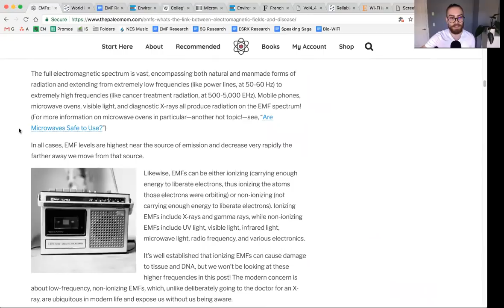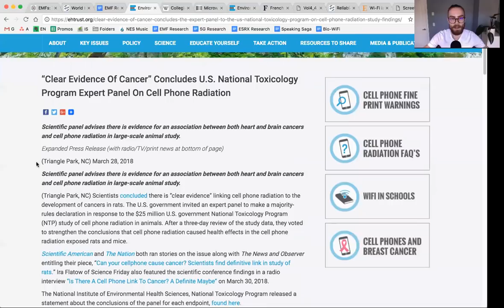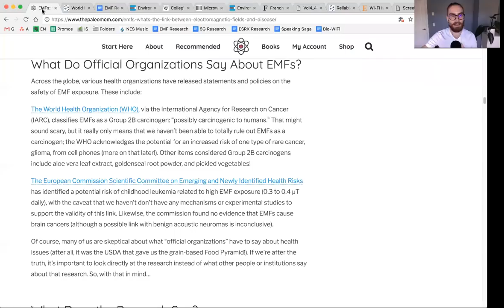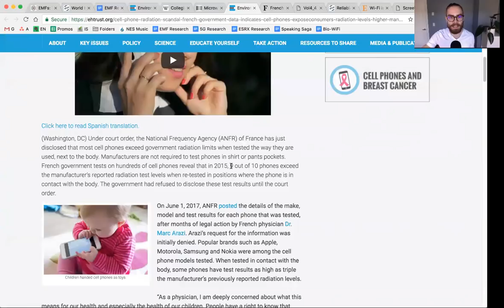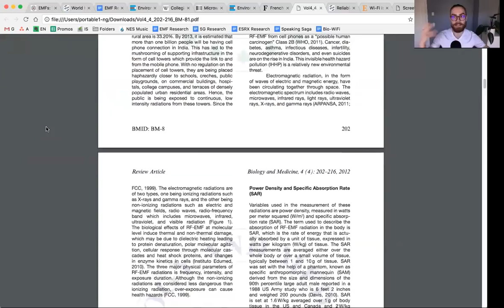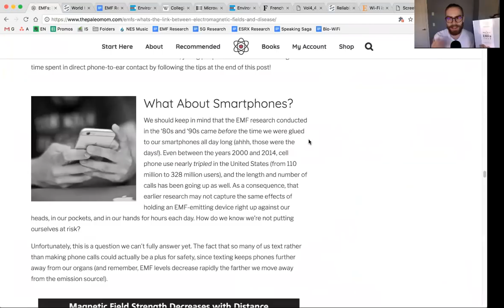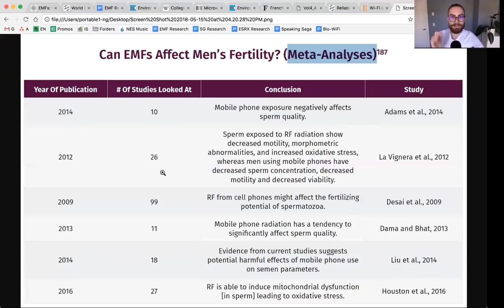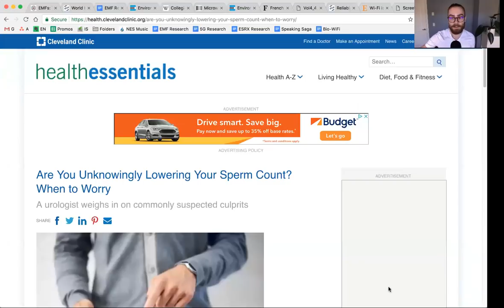Still Not Tinfoil Update #1 - NTP Study, The Phonegate & Why EMFs Should Be A Class 1 Carcinogen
Since publishing my latest book "The Non-Tinfoil Guide to EMFs" the link between electromagnetic fields (EMFs) emitted by modern technologies and cancer, sperm damage, sleep disruption and an overall reduction in overall health has only gotten clearer.

Every time there are major EMF news, I'll be posting a new video in this "Still Not Tinfoil" video series.

I welcome constructive criticism but hateful comments will likely be deleted. I understand the issue is sensitive, but for the sake of global health we need to have an open discussion about it.

- Dr. Sarah Ballantyne's blog post on EMFs (please refrain from writing hateful comments, I know she's been misinformed about the issue. working on fixing this)
- Lennart Hardell: position paper on why the World Health Organization (WHO) faces a serious conflict of interest and should reclassify EMFs as a Class 2A (probable) or Class 1 (definite) carcinogen
- Details on the NTP study and how the peer-review process actually increased the gravity of most of their conclusions
- The Ramazzini Institute's study on cell phones and cancer and how their preliminary results confirm what the NTP found
- The Phonegate scanadal, and how 90% of cell phones emit excessive levels of microwave radiation
- The Telecom Orange recalls 90,000 cell phones after the Phonegate scandal erupts. This is the very, very tip of the iceberg
- 6 meta-analyses looking at 201 quality studies each conclude that EMFs from cell phones, wifi and Bluetooth impact sperm quality and cause sperm DNA damage
- Dr. Dominique Belpomme's study on the reliable biomarkers of electro hyper-sensitivity (EHS)
- Dr. Martin Pall's study on why wifi is a threat to human health, and how EMFs impact your health because of VGCC (calcium channels) activation
- One of the top Cleveland Clinic docs confirms keeping a cell phone in your pocket will damage your sperm